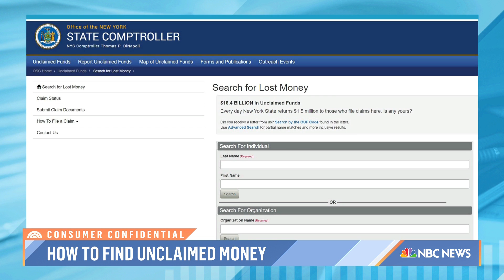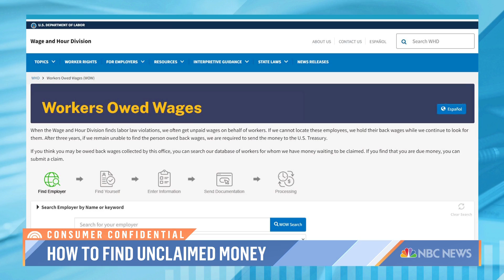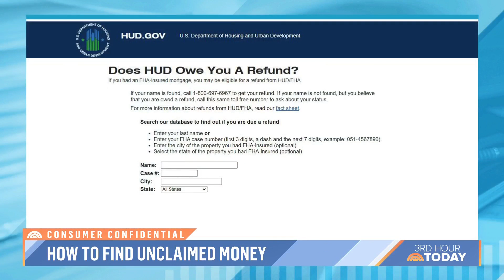How to find unclaimed money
There may be unclaimed money with your name on it — but how do you find out? NBC’s Vicky Nguyen joins TODAY to explain how to find it and offers tips like checking your state comptroller or treasury office and running an online search in a database.